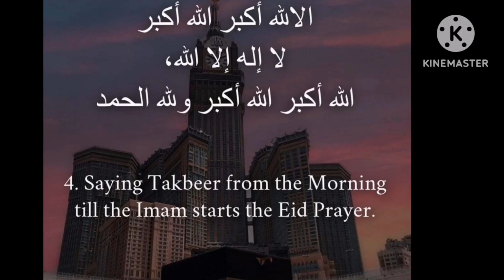Sunnah to do on Eid ul Fitr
Sunnah to do on Eid day